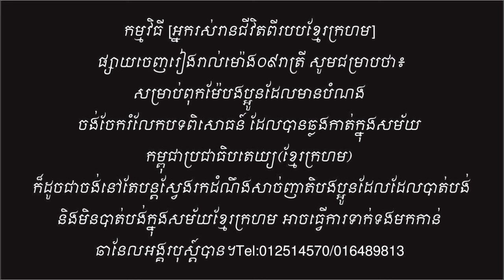កងទ័ព​ខ្មែរក្រហម​៣​រូប រំលឹកពួកគាត់វាយបែកទីក្រុងភ្នំពេញ17 មេសា1975 អ្នករស់រានមានជីវិតពីរបបខ្មែរក្រហម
ស្វាគមន៍មកកាន់ឆានែលអង្គរបុស្ត៍Angkor Post
ឆានែលអង្គរបុស្ត៍ផ្ដល់ជូនលោកអ្នកអំពីប្រវត្តិសាស្រ្តខ្មែរនិងចំនេះដឹងទូទៅច្រើនសម្បូរបែប។ល។
-វីដេអូនេះ៖កងទ័ព​ខ្មែរក្រហម​៣​រូប រំលឹកពួកគាត់វាយបែកទីក្រុងភ្នំពេញ17 មេសា1975
-ផលិតដោយ៖អង្គរបុស្ត៍
-ភ្លេងតន្ត្រី៖Youtube Free Music
-ឆ្នាំផលិត៖2021
-ទីតាំង៖កំពង់ចាម
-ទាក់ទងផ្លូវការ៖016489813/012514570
*សូមអភ័យទោសរាល់កំហុសឆ្គងដែលកើតមានឡើងដោយប្រការណាមួយ។
*សូមខមិនដោយពាក្យគួរសមនិងមនសិការខ្ពស់។
*រាល់មតិរិះគន់ក្នុងន័យស្ថាបនាអង្គរបុស្ត៍និងកែប្រែ។
*សូមអរគុណដល់ប្រិយមិត្រពីគ្រប់ទិសទី និងជូនពរមានសុខភាពល្អជាដរាប។
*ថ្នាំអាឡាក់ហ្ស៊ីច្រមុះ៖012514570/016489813